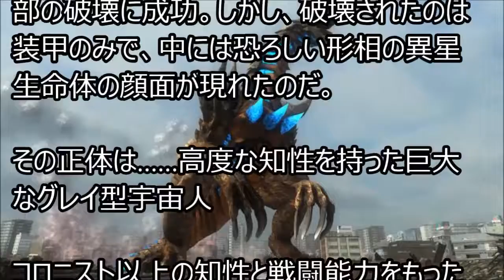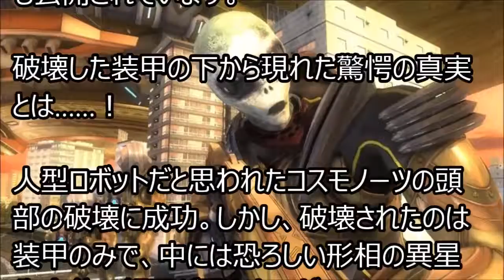【地球防衛軍4.1】巨神バラム再臨！ゴー ジャス部隊出撃！【GameMarket】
『地球防衛軍5』にグレイタイプの敵が登場！コイツがイミグラントの正体か…？ ディースリー・パブリッシャーは、サンドロットの3Dアクション..